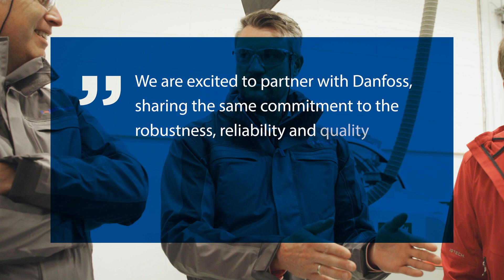Danfoss Editron and Webasto - Strategic partnership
Danfoss Editron and Webasto Group have officially announced a strategic partnership at Bauma 2022. The partnership will see both companies combining their expertise to deliver prevalidated solutions to the off-highway market.
Zero emissions - zero compromises.